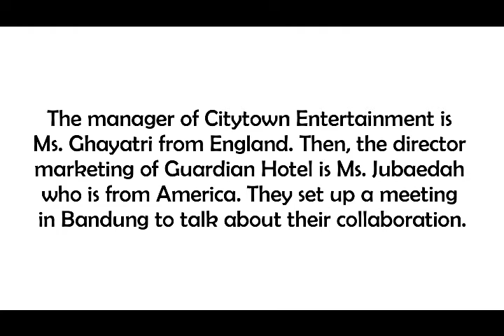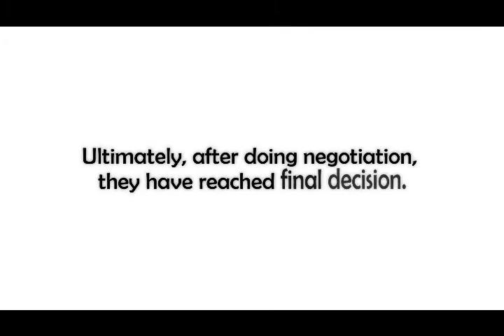Business English - Negotiation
Hello, everyone! This video consists of some expressions that is used in business english especially negotiation. Let's have a look at the expressions carefully and some ethics related to the business field. Hope you enjoy!